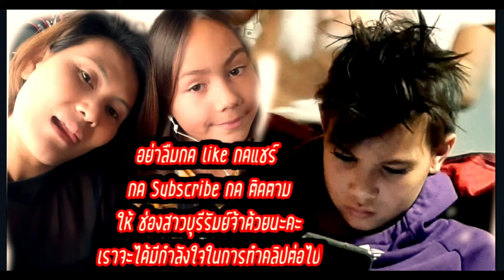Ep31น้ำตกหมูแซ่บแซ่บ😋😋